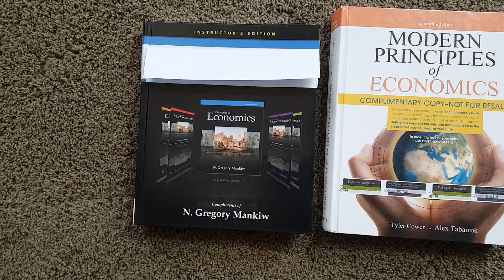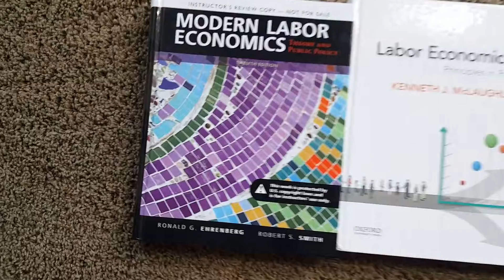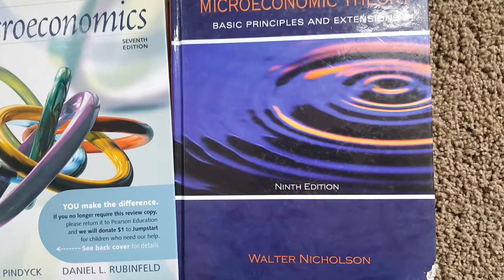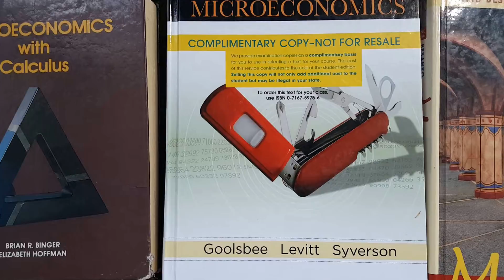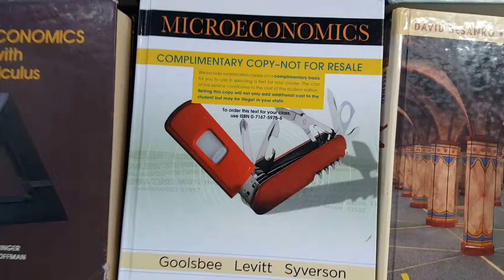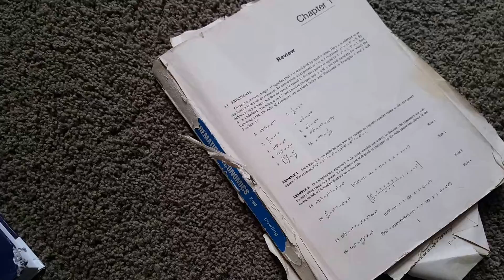My Favorite Economics Textbooks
Here are the economics textbooks that I like best.